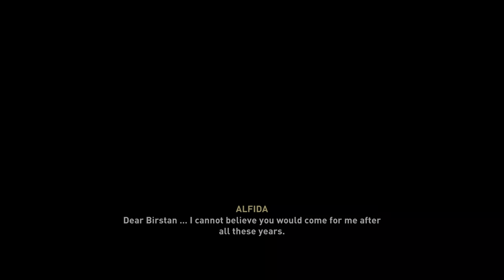ASSASSIN’S CREED VALHALLA (PS5) Walkthrough Gameplay 4K HDR [PART 40] - No Commentary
Driven from Norway by endless wars and dwindling resources in the ninth century AD, players will lead Eivor's clan of Norsemen across the icy North Sea to the rich lands of England's broken kingdoms. Players must carve out a new future for their clan, reliving the ruthless fighting style of Viking warriors with a revamped combat system that includes the ability to dual-wield weapons against a greater variety of enemies than ever before.To secure resources players can lead raids to select locations using their longship to earn much-needed riches and resources. As the Vikings begin to settle in their new home, they encounter resistance from the Saxons including King Aelfred of Wessex, who denounces them as heathens and looks to be the sole ruler of a civilized England. Against all odds, Eivor must do what is necessary to keep Valhalla within reach.

Set in 873 AD, Valhalla has players take the role of Eivor, a Viking Raider and Clan Leader of the Norsemen who can be played either as male or female. The game retains the dialogue choice and NPC relationship elements from Assassin's Creed: Odyssey, with new elements such as forging political alliances with NPC clans. Every choice and decision of the players affects the world of the game in real time. Players can travel from the cold shores of Norway to England.
Eivor is able to equip themself with an assortment of weapons, and dual wield many of them; Eivor can also use their Hidden Blade in combat.
Eivor can develop their own settlement and build and upgrade structures such as tattoo shops and barracks, they can also recruit new members of their clan and can train their own army for raids or other missions.
The player will be able to build a raiding party by recruiting non-player characters to assist with these. Though the use of naval transport has returned, naval combat has been dialed back. Eivor's longship will act more as a means of travel when performing raids and for escaping after land combat, rather than being used in combat with other naval vessels. Players can take part in activities like drinking games, hunting or traditional Norse games such as flyting. A player will be able to create a Viking mercenary that can be recruited by other players, acting as a non-playable character within those games; the player will gain additional in-game rewards for successful missions.

Assassin's Creed: Valhalla released on 10 November 2020 for Microsoft Windows, PlayStation 4, Xbox One, Xbox Series S, Xbox Series X and Stadia, with a PlayStation 5 version being released on the 12th or 19th, depending on the region. It will also be the first Assassin's Creed title for the next-generation of consoles, the PlayStation 5 and Xbox Series X, being a launch title for both consoles. Valhalla is considered Ubisoft's "flagship" game for the next-generation systems, and has been developed to take advantage of faster loading times both new consoles offer. Players on Xbox One or PlayStation 4 will be able to upgrade their game to the next-gen version on their respective platform at no extra cost. On PC, the game will not release on Steam at launch, but will be available on Uplay and the Epic Games Store.

Assassin’s Creed Valhalla Walkthrough Part 40 and until the last part will include full Assassin’s Creed Valhalla Gameplay on PS5. This Gameplay is recorded in 4K on the PS5 and will include the full Campaign.